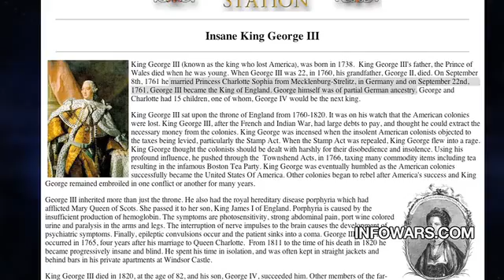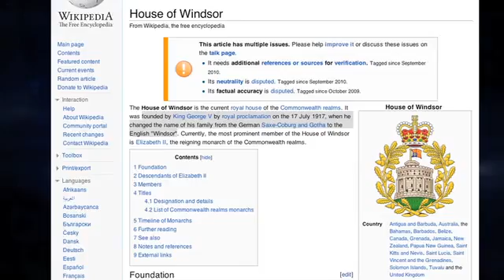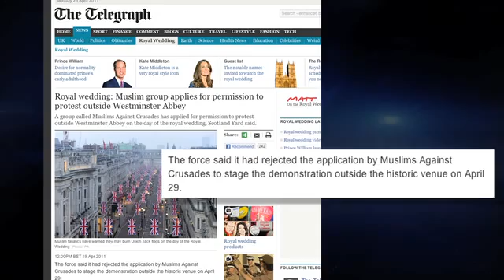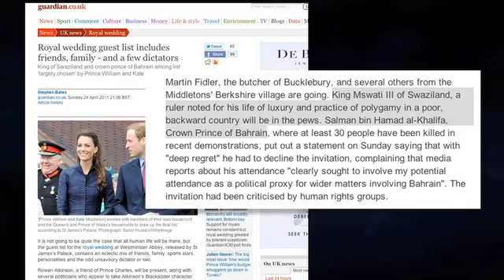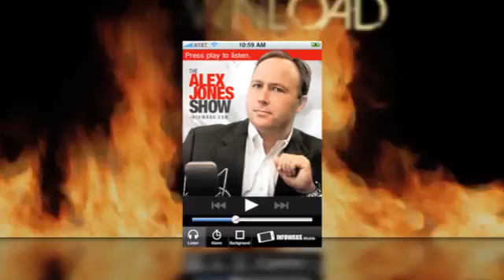Secrets of the Royal Wedding Exposed!